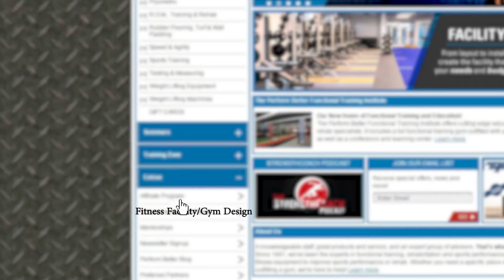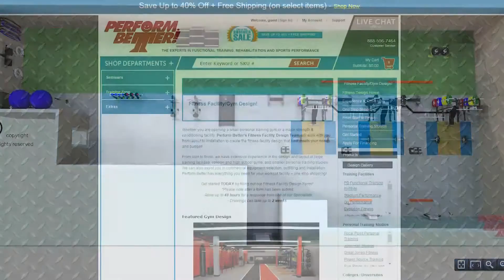Facilities Page Video